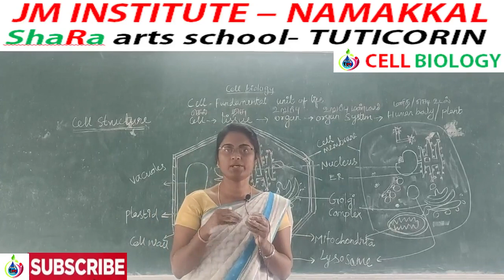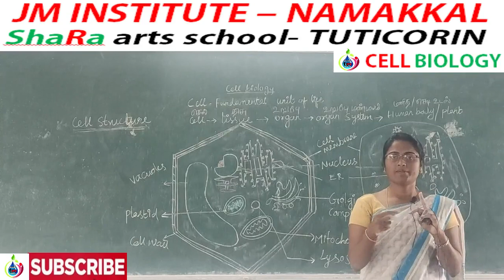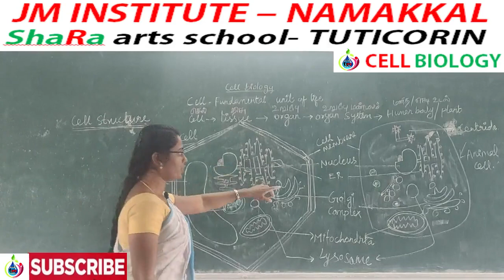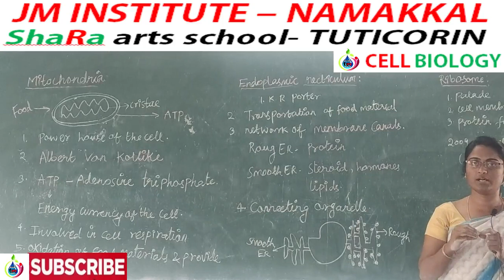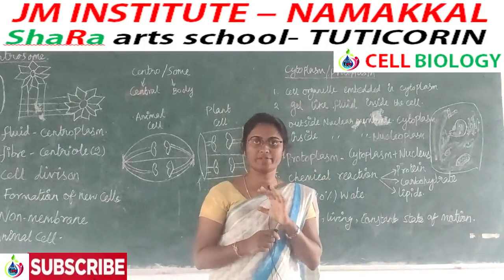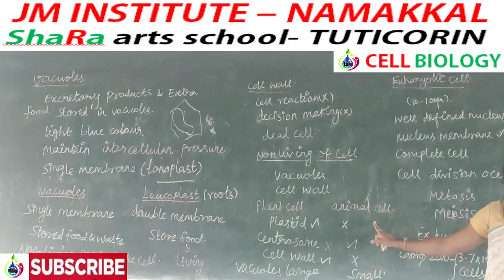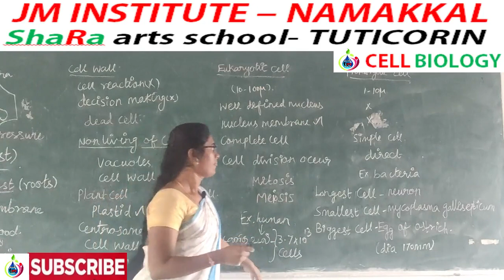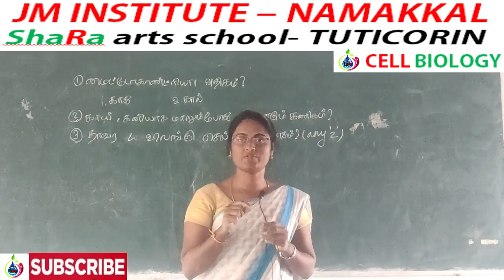CELL BIOLOGY PART 2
CELLBIOLOBYPART2
TNPSC,SSC,RRB,FOREST,POLICE,.

JM INSTITUTE FOR TNPSC,SSC,RRB,POLICE,FOREST
VENUE:
SRG ENGINEERING COLLEGE - NAMAKKAL.
SH-95, MOHANUR ROAD, ANIYAPURAM , NAMAKKAL